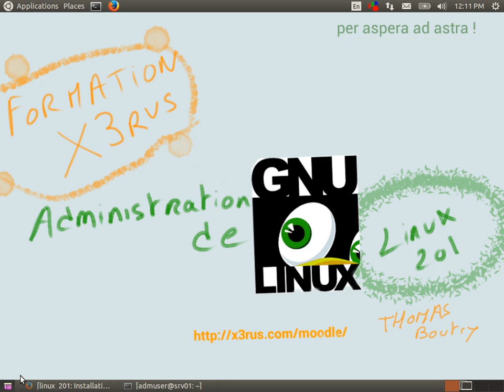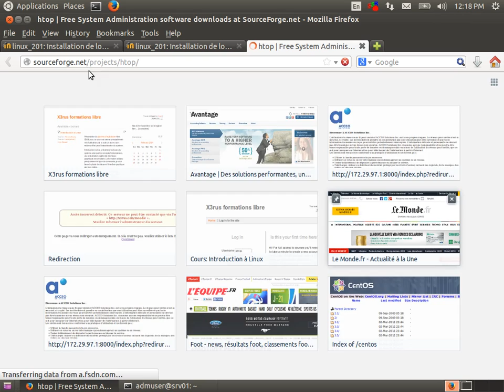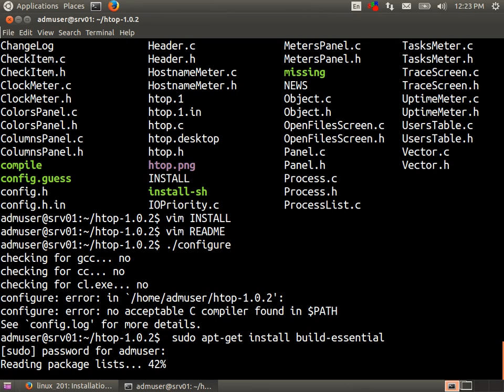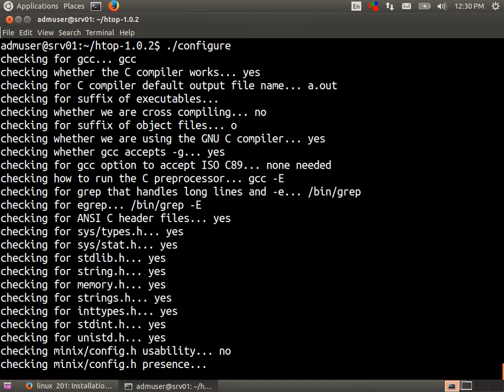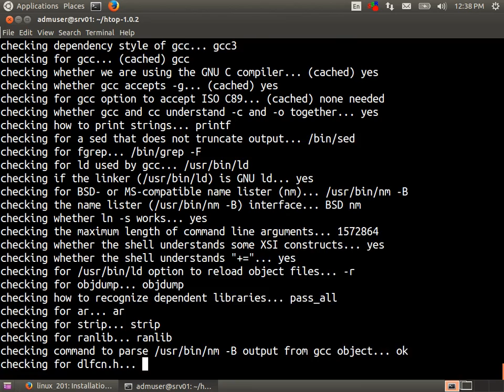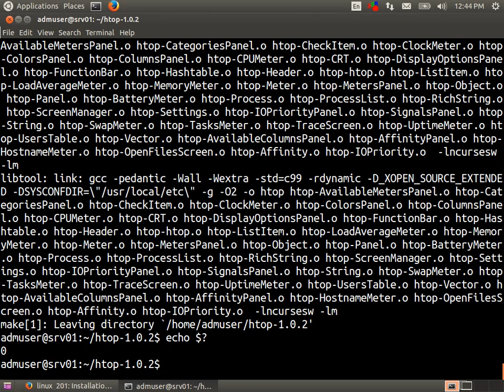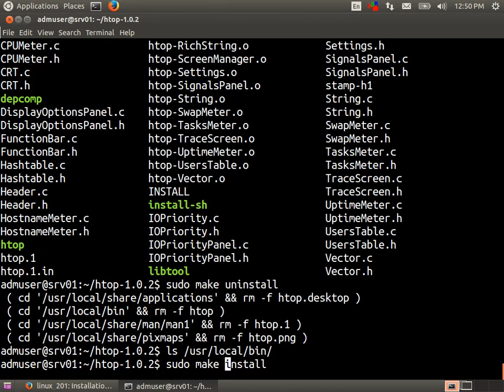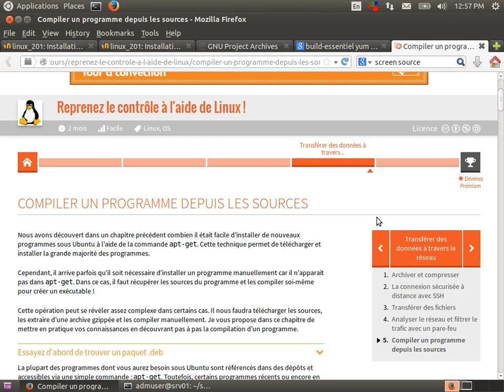Administration de GNU/Linux (Linux201 cours 10 - compilation logiciel )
Contenu du cours :
* Compilation d'un logiciel